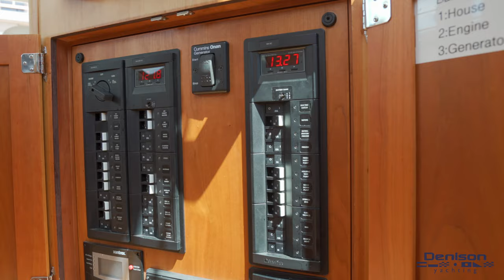48' Sabre Motoryacht Presented by Erik Mayol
48' Sabre Motoryacht Presented by Erik Mayol with Denison Yachting Newport Beach CA.

As an early adopter of pod drive systems, Sabre Yachts has a clear understanding of how these revolutionary drives can best be used to increase efficiency, maximize ease of operation and owner confidence. The all-new Sabre 48 Salon Express is our fifth pod driven model and she takes full advantage of this technology in both her performance and in her interior accommodation plan.

The 48's traditional exterior profile belies the contemporary performances of her vee-hull. She cruises at 27 knots and at wide open throttle she'll attain more than 32 knots. With the Zeus pod drive system, turns at speed are as exciting as they are in a fine sports car but perhaps even more exhilarating is the quiet that one experiences at cruise speeds. Less than 75 Dba makes her one of the quietest motoryachts available today. The joystick and Skyhook operations give every Captain the confidence to dock her in the most difficult of circumstances.

Her raised cockpit sole brings together the social aspects of the cockpit and main salon and the aft end of the house opens up fully to connect the spaces. Her main salon offers ample seating surfaces for entertaining or simply relaxing to read or enjoy the standard entertainment systems. While underway the raised settee to port of the Stidd helm chair is a perfect place for the crew to enjoy the ride. And when docking, a standard side deck door serves her helmsman and crew, well. The two cabin, two head layout is supplemented by a mechanical space forward of the engine room. Optionally, this space can be laid out as a crew quarters with berth and head unit.